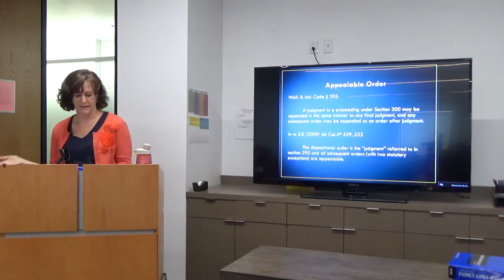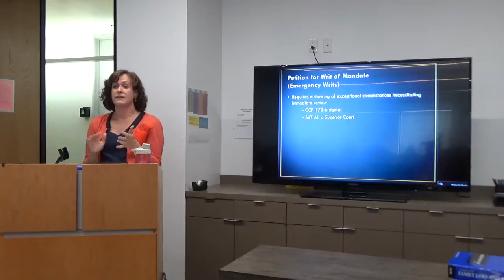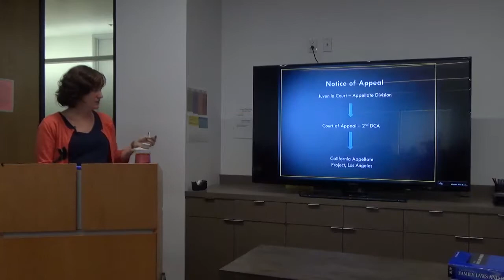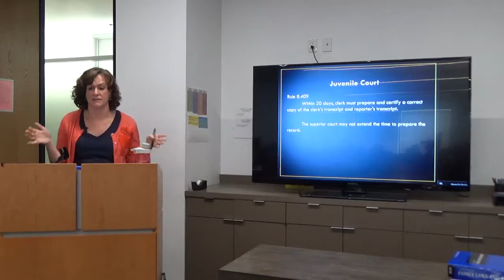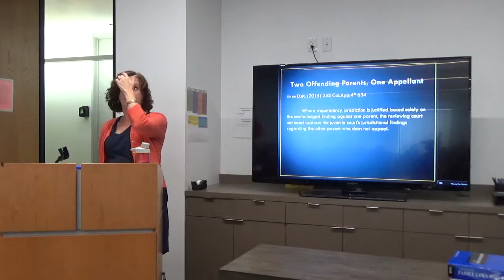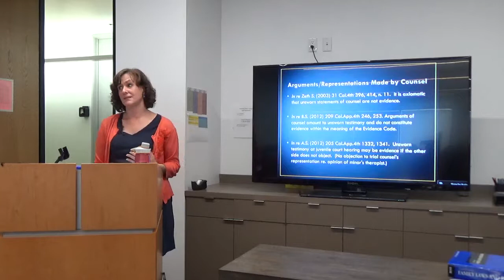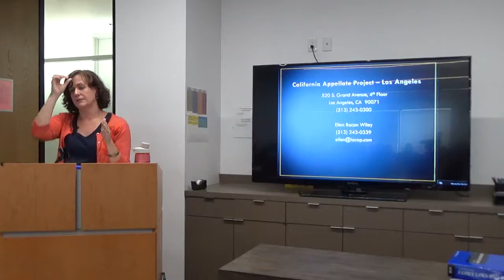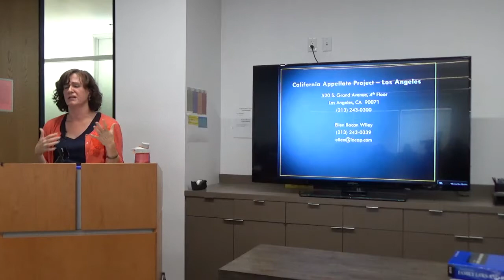MCLE 9-17-19 Los Angeles Dependency Lawyers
(Almost) Everything You Wanted to Know About the Appellate Process but Were Afraid to Ask

Presented by- Ellen Bacon Wiley, Esq.